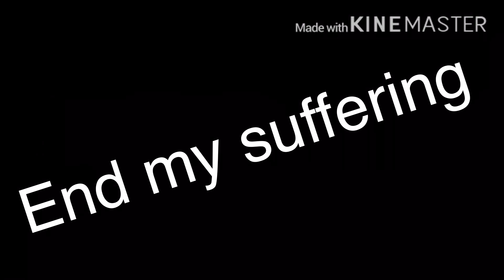What the heck did I just make ( Shit Post )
Sorry for wasting your time
I AM OUT OF IDEAS PLEASE HELP ME !